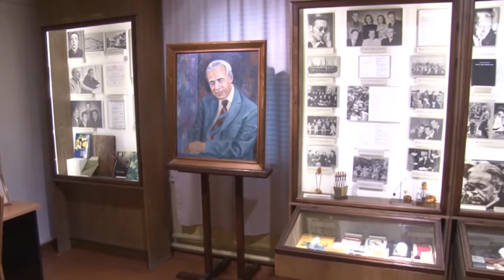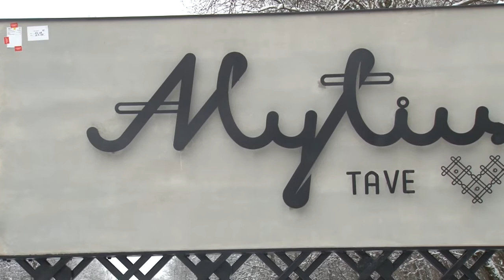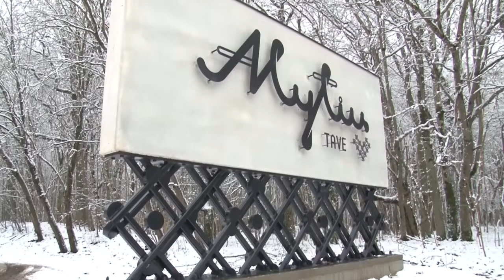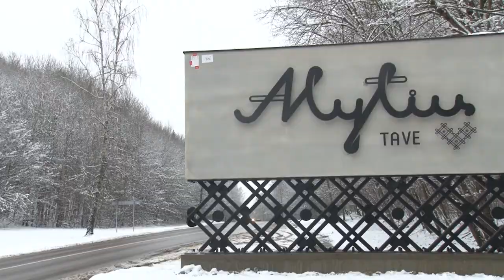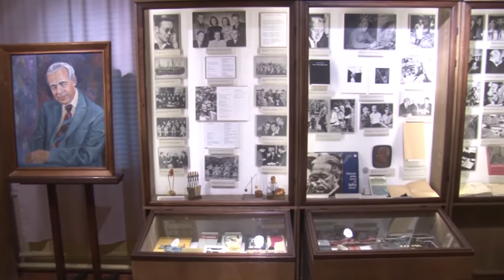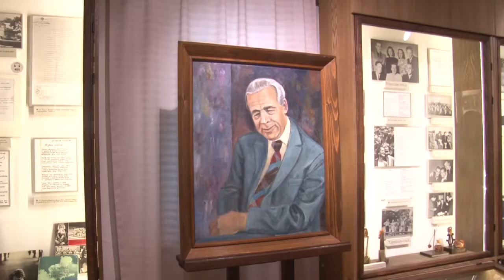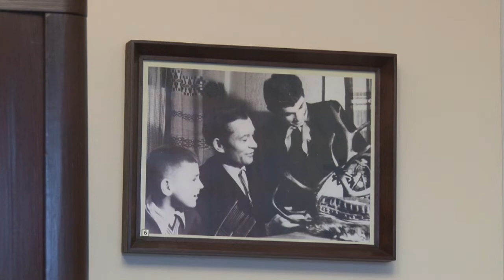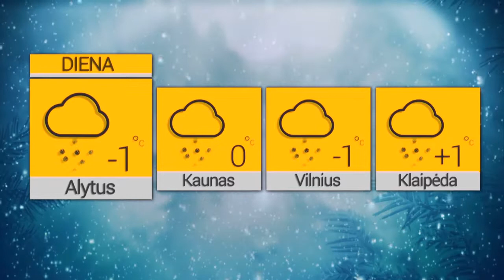2021 01 07 Žinios